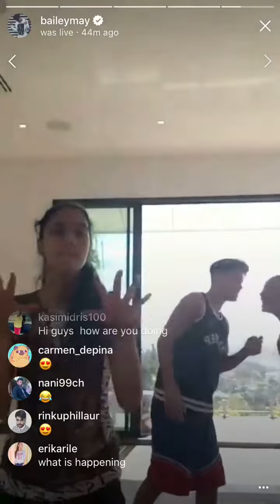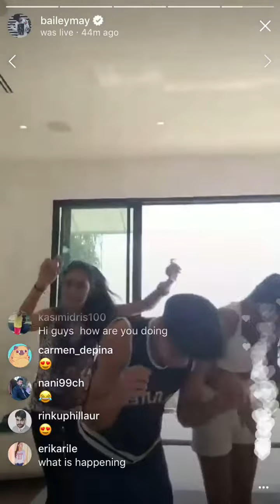Bailey May Dancing 2018 Now United